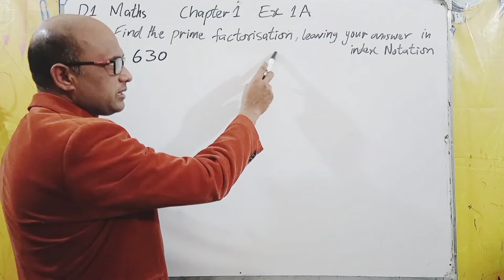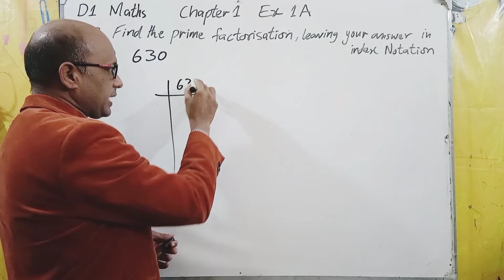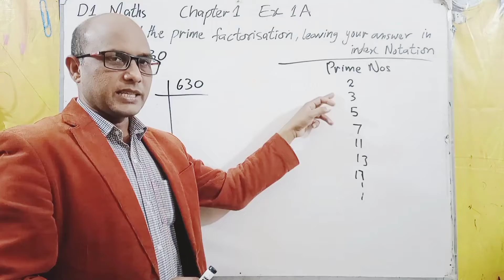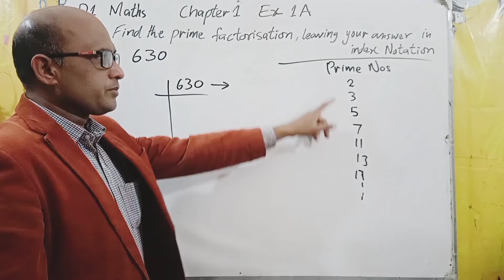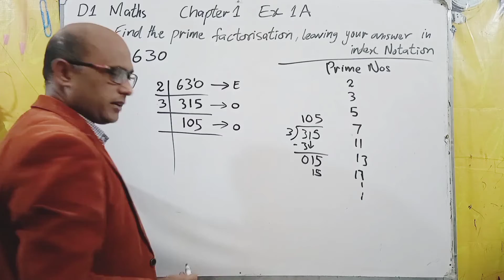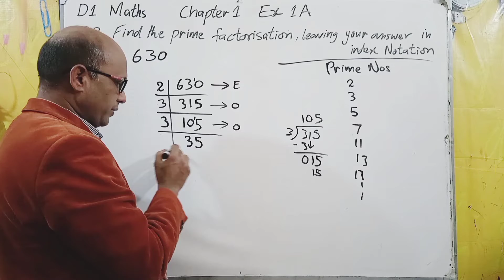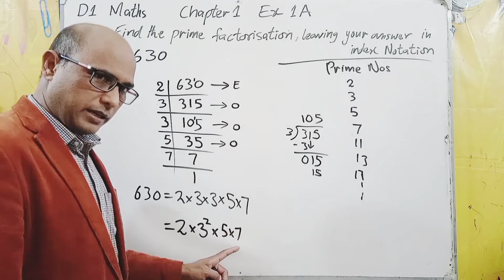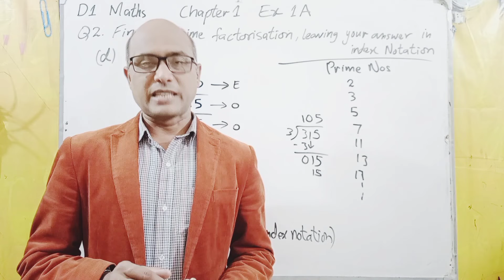Prime factorisation Answer in Index notation, D1 Maths, Chapter 1, Ex 1A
I have tried my best to explain it more and more simply as possible.